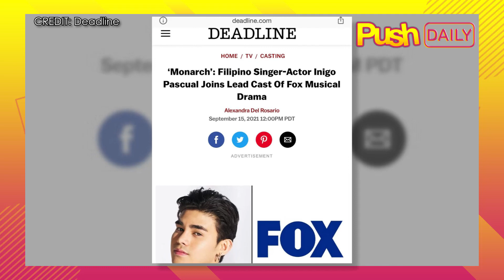Iñigo Pascual, pasok sa international show na Monarch | PUSH Daily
PUSHDaily: Iñigo Pascual, malapit nang mapanood sa Hollywood show na “Monarch”.